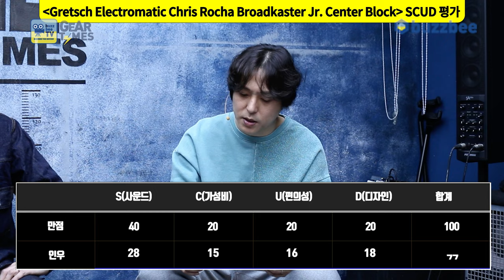[GearTimes 3987회] 그레치 Gretsch 일렉기타 Electromatic Chris Rocha Broadkaster Jr. Center Block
그레치 Gretsch 일렉기타 Electromatic Chris Rocha Broadkaster Jr. Center Block

0:00 오프닝
3:37 스펙(Spec)
4:34 사운드 테스트(Sound test)
10:35 시연 (Demo)
12:31 한줄평
13:24 점수